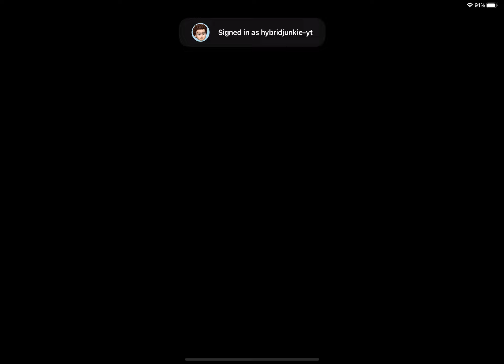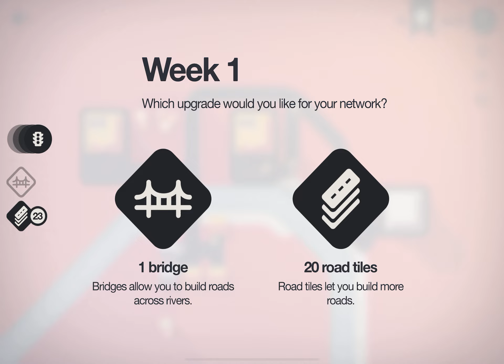[Apple Arcade] Mini Motorways: Daily Challenge - Moscow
Getting 602 points on Moscow!
Today's challenge:
- No destinations become circles.
- Start with 4 traffic lights, and no further traffic lights are offered.

Draw roads that drive the city! Have you ever been stuck in traffic and wished you could do something to fix it? In Mini Motorways, the city’s traffic problems are in your hands.

Mini Motorways is a strategy simulation game about designing the road map for a growing city. Build a traffic network, one road at a time, to create a bustling metropolis.